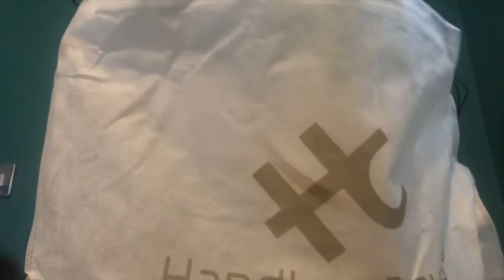NEW HANDBAGS & SELLING MY VALENTINO? VLOGMAS DAY 7